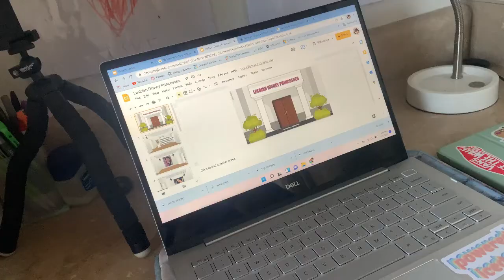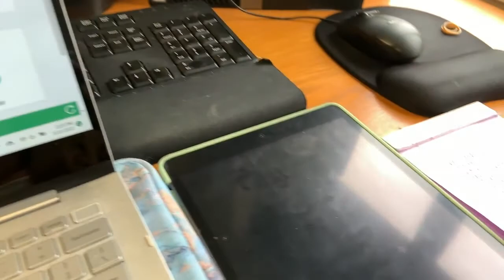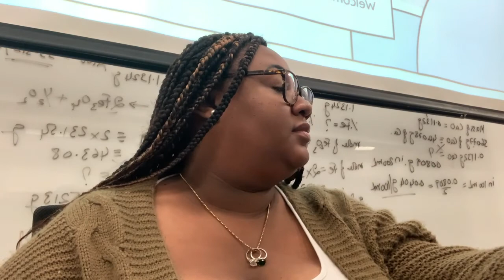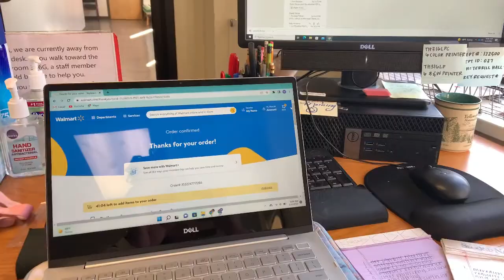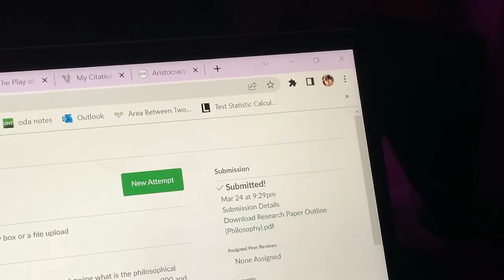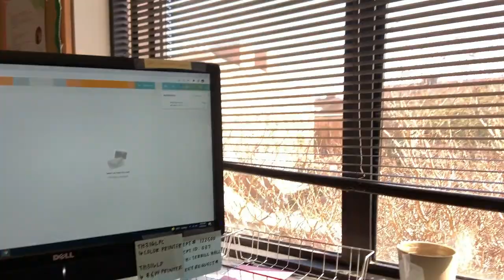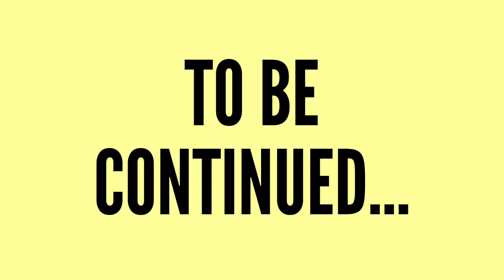Spring Semester Recap Pt.2 | UNT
FAQ
How old am I? 21! My birthday is September 17!
Where am I from? Dallas, TX
What school do you go to? The University of North Texas in Denton
What camera do you use? Canon Powershot G7x